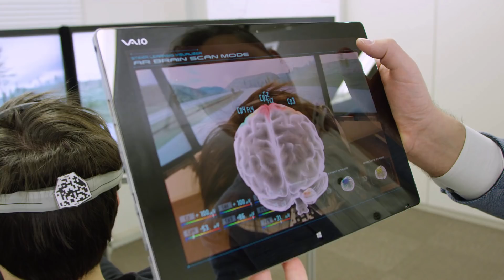MC 50 - Minuto do Carros, notícias automobilísticas com Camila Camanzi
O primeiro MC do ano vem cheio de tecnologia. Começa com o carro conceito totalmente elétrico da Kia e depois fala de um projeto da Nissan onde o carro terá um sistema que interpreta os sinais emitidos pelo cérebro do motorista. Tem também um lançamento no EUA do Lincoln Nautilus e os novos Audi RS3 já estão à venda.
O Minuto do Carros traz as notícias automobilísticas selecionadas da semana e é apresentado por Camila Camanzi.
Se tiver alguma dúvida ou sugestão, escreva pra gente.

Site 1 milhão de amigos e contas para ajudar o Lucas:
Banco do Brasil
Ag. 5602-2 C.Corrente 44.669-6
Lucas Lima Cortez Amorim
Caixa
Ag. 2004 C.Poupança 18407-0
Tomaz Filho Amorim Sá

Texto: Emilio e Camila Camanzi
Apresentação: Camila Camanzi
Edição: Camila Camanzi